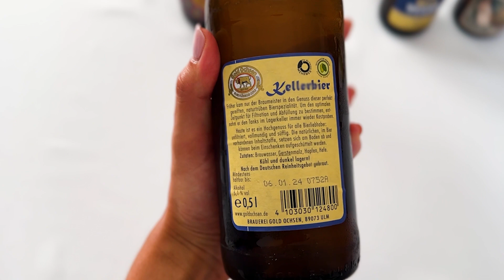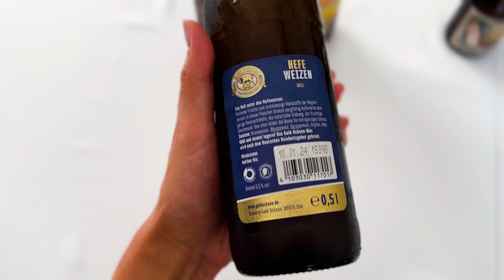Unlocking GERMAN BEER CULTURE 🇩🇪🍺 Honest Test, Myths & Facts | True or False Game | Trying 7 Beers!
Ever wondered what German beers taste like, or curious about the fascinating German beer culture? 🍻Then keep watching this video! Today, Leo and I are tasting 7 traditional German beers, discussing the nuances of German beer culture, and even challenging ourselves with a 'True or False' game! 🇩🇪🍺

Topics Covered:

🍺 Beer Reviews: Our honest opinions on 7 German beers
🇩🇪 German Beer Culture: Discussion on beer gardens, differences between beer types, why beer is so important in Germany, how to open a bottle without a bootle opener & more
🎲 True or False Game: We challenge popular myths and facts about German beer:
At what age are you allowed to buy and drink beer?
How much beer does an average German drink?
Can you drink beer in public places?
What if you mix beer with lemonade?

Chapters:

0:00 - Introduction
00:36 - Beer #1
02:31 - Beer #2
05:55 - How old you have to be to buy and drink beer in Germany
07:28 - Beer #3
08:14 - How to open a bottle of beer without a bottle opener
11:13 - How much beer an average German drinks
12:39 - What is a German “Beer Garden” (Biergarten)
14:25 - Beer #4
15:20 - What is “Radler” and how to make it
15:43 - Beer #5
17:52 - Beer #6
18:37 - Where you can buy or try German beer
25:24 - Beer #7
25:58 - Is it allowed to drink beer in public places in Germany
29:29 - Outro